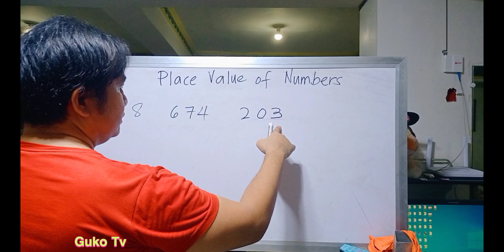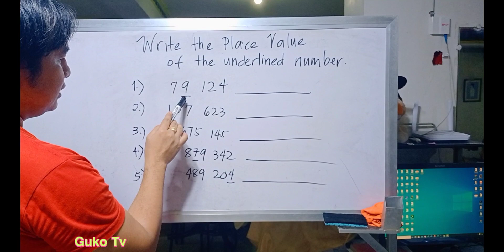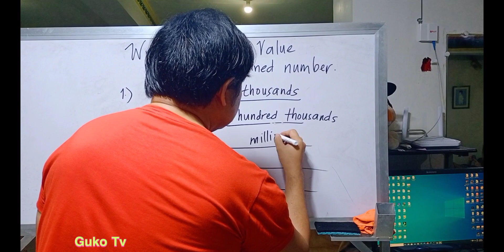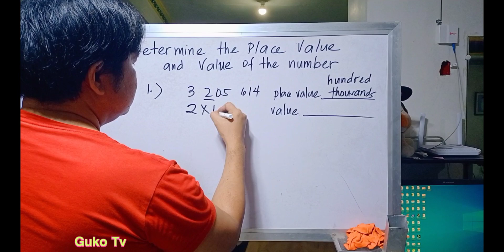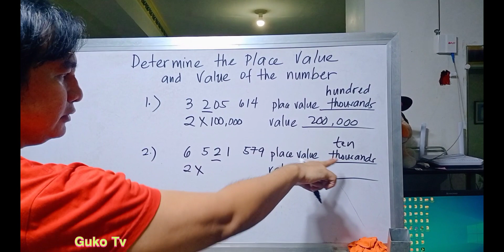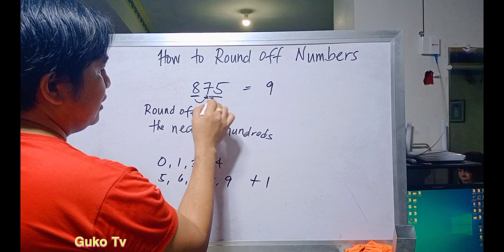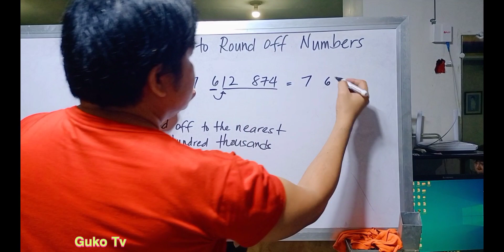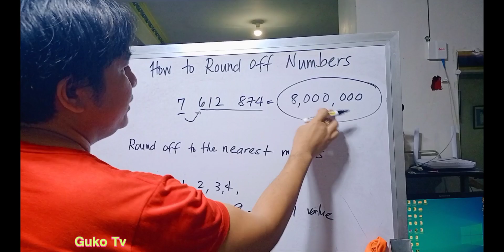How to Determine the Place Value of Numbers Through Millions Made Simple, Rounding Off Numbers